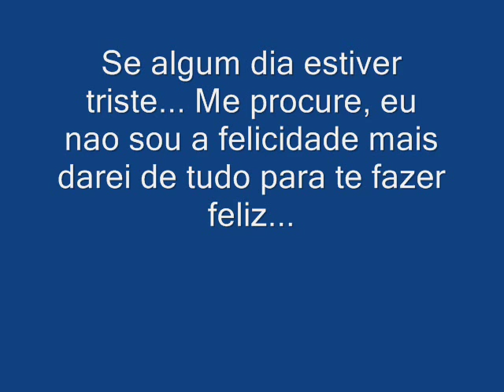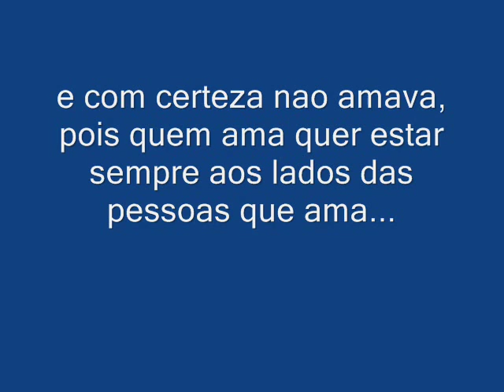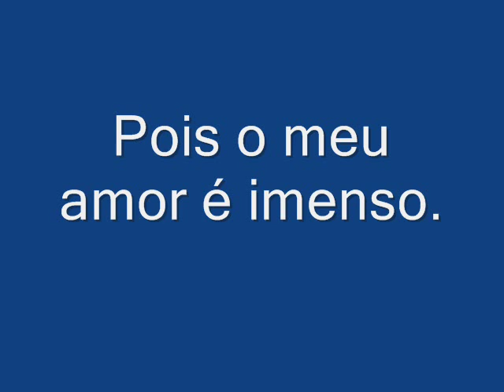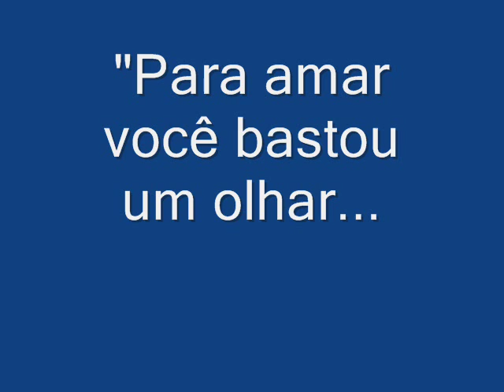JuLiN & LíhH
Te Amoooooooooooooooooooooooooo